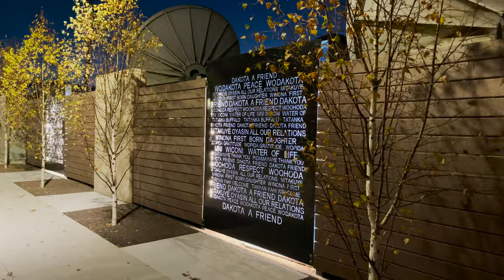iPhone 12 Pro Max vs iPhone 11 Pro Max - Camera Comparison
Is the new iPhone 12 Pro Max worth the upgrade? Today we will compare the camera on the new iPhone 12 Pro Max vs the iPhone 11 Pro Max.